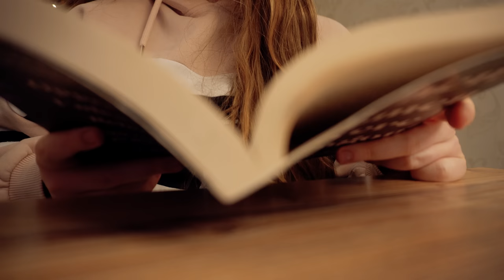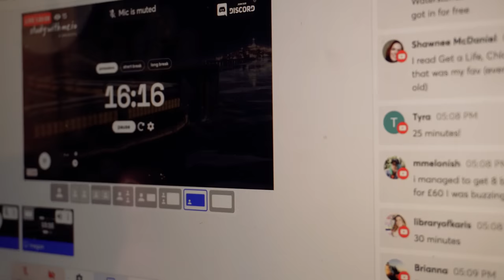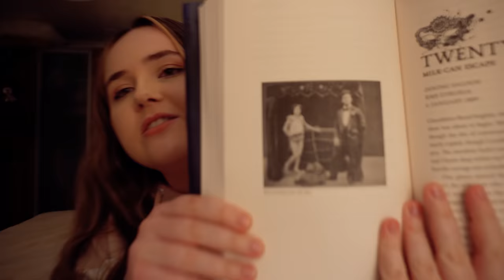unwrapping books picks what i read🎁christmas reading vlog! wrapped up risk - episode three